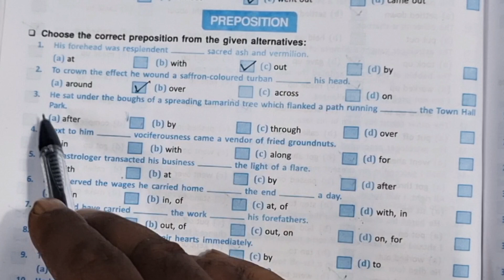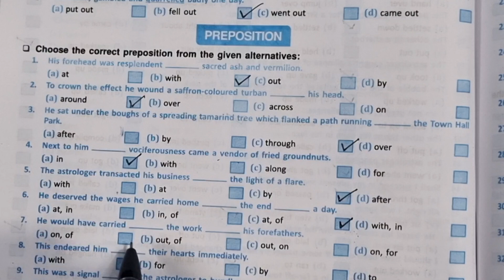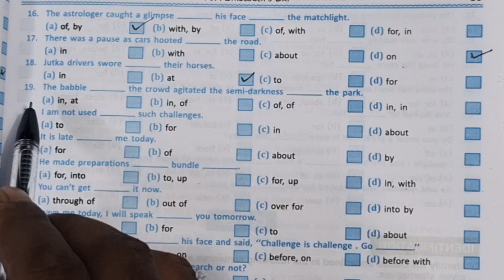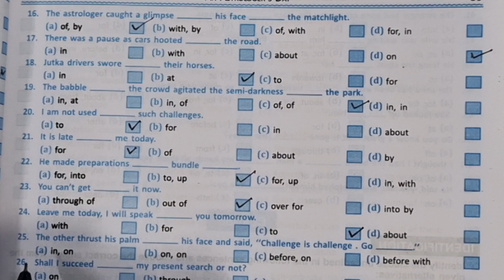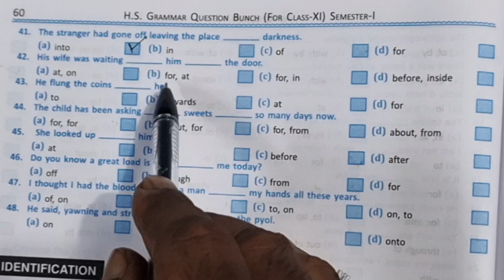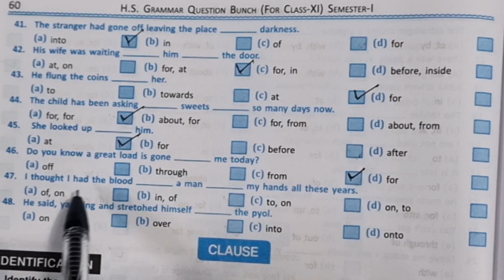An Astrologer's Day Textual Grammar Article & Preposition, Class 11 Semester 1 English, Duff Dutt,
An Astrologer's Day Textual Grammar Article and Preposition solved , Class XI 1st Semester English Suggestion,  Class XI Duff and Dutt Question Bunch solved,  English Goal, Azad Sir,